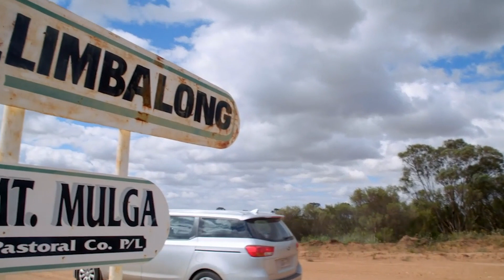Why is Eucalyptus in So Many Different Things? | Food Unwrapped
Kate Quilton is confused how eucalyptus as an ingredient is present in both cleaning products AND food. Something has to be going on with this mysterious ingredient.

Food Unwrapped Series 6

FOOD UNWRAPPED explores how our food is really made and the industry secrets behind our favourite produce. Reporters Matt Tebbutt, Jimmy Doherty and Kate Quilton travel the globe to discover just how the food we love is mass-produced. The series contacts supermarkets and manufacturers with simple questions about the food we buy, then visits the factories to investigate! Taking the cameras behind the doors of factories worldwide, the inquisitive food lovers meet food technicians, scientists, factory owners, growers, and producers in order to reveal weird and wonderful facts we never knew about our food.